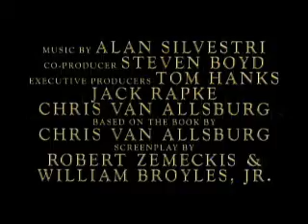Previews From Scooby-Doo 2:Monsters Unleashed 2004 DVD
NO COPYRIGHT INFRINGMENT INTENDED! Here's The Order:
1.The Polar Express Trailer
2.Kangaroo Jack:G'Day USA Trailer
3.Harry-Potter And The Prisoner Of Azkaban Trailer (Was Also Released On VHS)
4.Aloha Scooby-Doo! Trailer
5.Scooby-Doo 2:Monsters Unleashed Soundtrack Promo